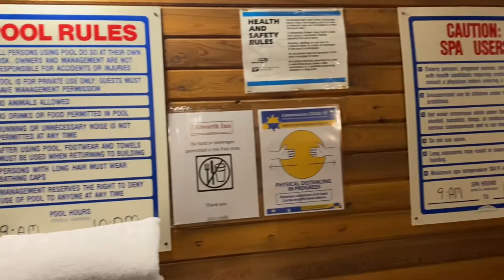Last trip of 2020, Part 2 | Kelowna, BC 🇨🇦 | British Columbia |Travel Vlog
Hey guys, I am back with part 2 of our last trip of 2020, travel vlog . This covid travel vlog road trip can be your canada travel guide . We had an awesome experience in Kelowna , BC 🇨🇦 . It was my first experience, staying in motel and I absolutely loved it. It was budget friendly and on the top facilities were no less than 3 star hotel. So huge shout out to DILWORTH INN, Kelowna.

Please post your feedback and suggestions in comments section.